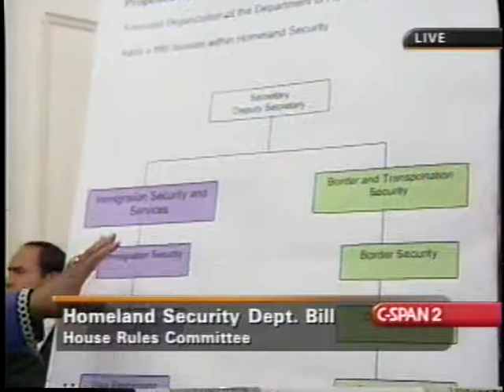Homeland Security Act Rule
Homeland Security Act Rule - House Committee on Rules - 171446-1-DVD - 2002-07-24 - Committee members heard testimony on the creation of a Department of Homeland Security as they considered rules for debate on legislation on the floor of the House.   Filmed by C-SPAN. Non-commercial use only.